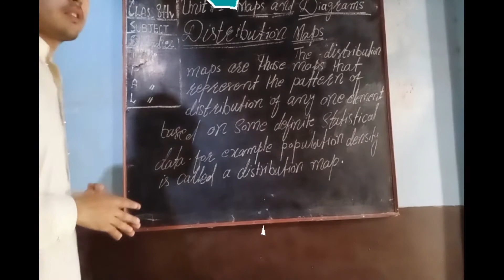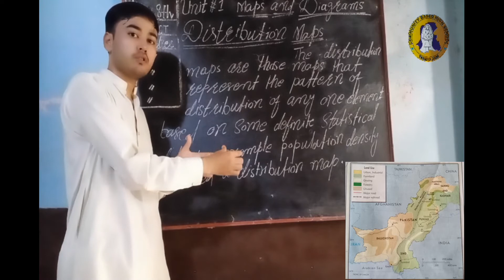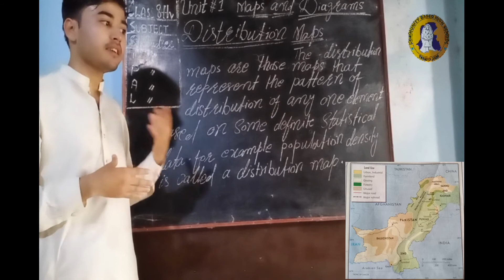1st Unit-Maps and Diagrams- 2nd Lecture Class 8 Social Studies-AFAQ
1st Unit: Maps and Diagrams
Class: 8
Subject: Social Studies
Lecture: 02